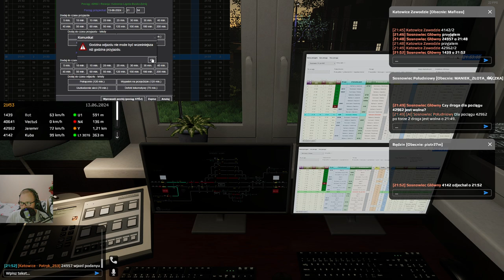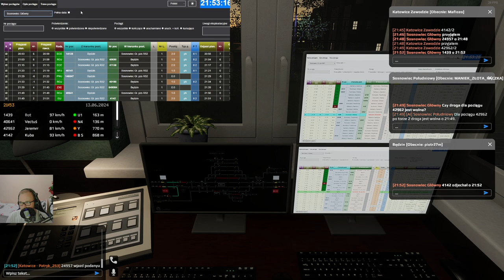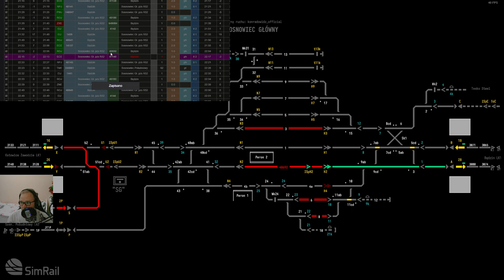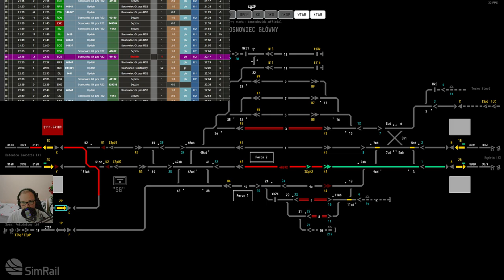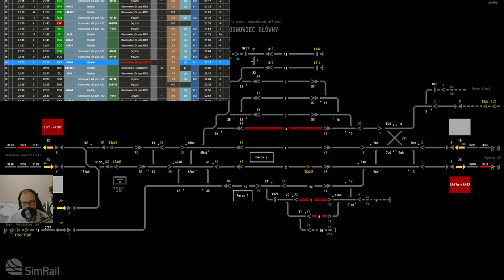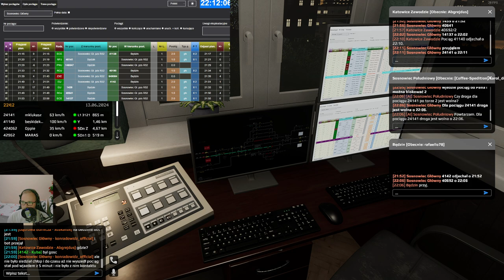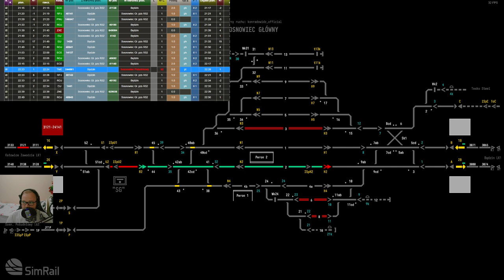SimRail #113 Dyżurny ruchu na stacji Sosnowiec Główny (cz.1/4)